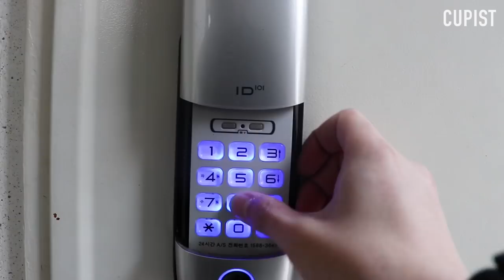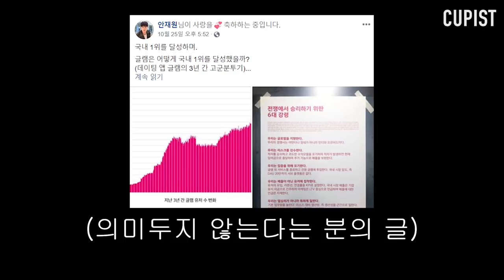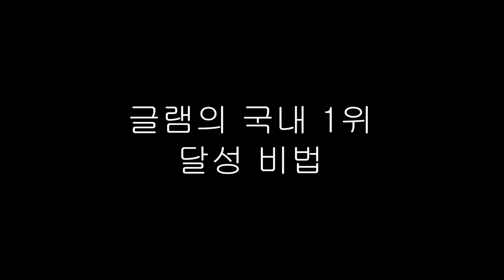[글램 인터뷰] 새벽에 몰래 대표님 자취방에 무단침입 하기ㅋㅋㅋㅋ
채팅에서 소개팅, 데이트, 연애, 결혼까지
모든 매력적인 만남, 글램❤️

ㆍ국내 최다 일일 이용자
ㆍ2017 구글 플레이 '올해를 빛낸 소셜 앱' 선정